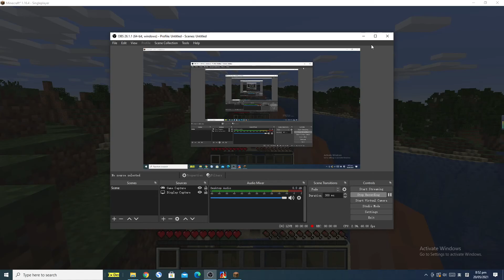Minecraft survival mode